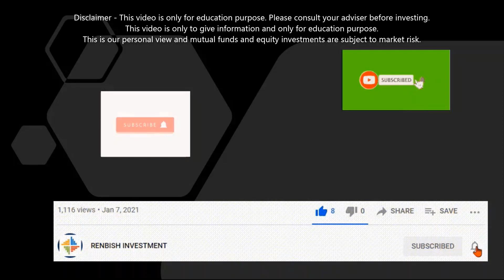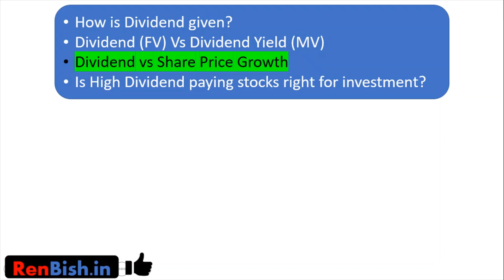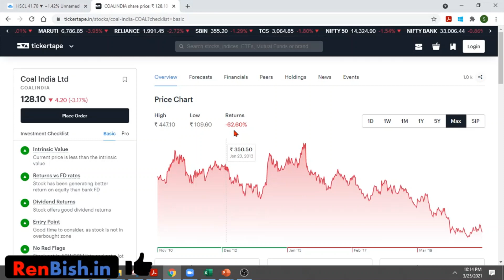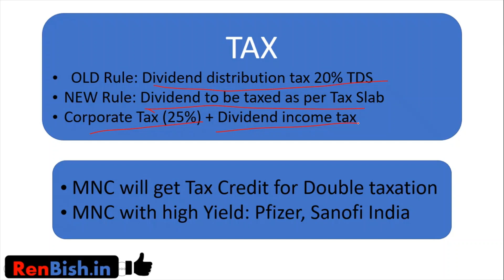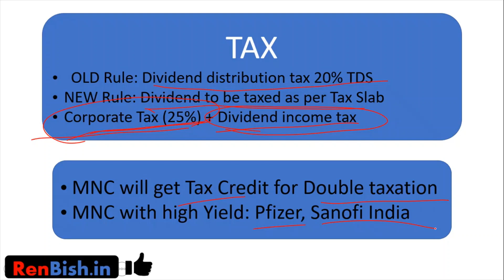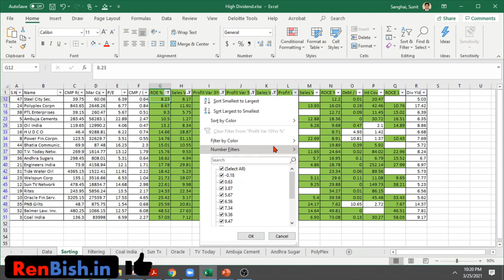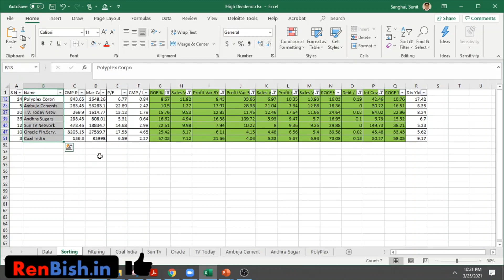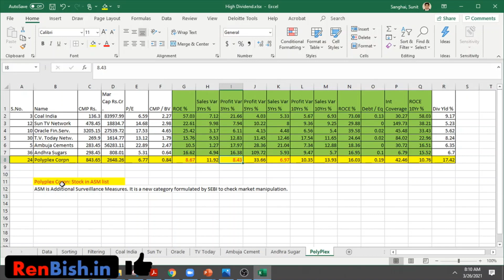High Dividend Paying Stocks India | Top Dividend Paying Stocks | Renbish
Topics covered:
1. High Dividend paying Stocks in India for retired people.
2. Detailed explanation about the difference between Dividend vs Dividend Yield
3. Dividend Tax changes in the recent times has been explained in detail.
4. Understanding different investing style of Dividend vs Growth Stocks